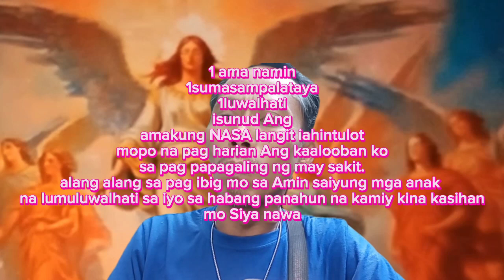Paanu mag simula ng gamutan/DAPAT ALAM MU TO